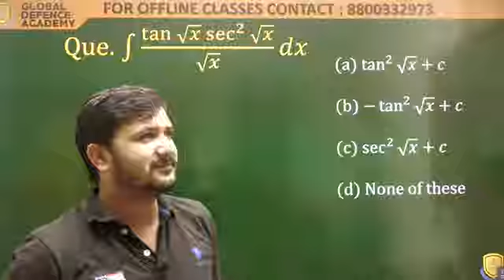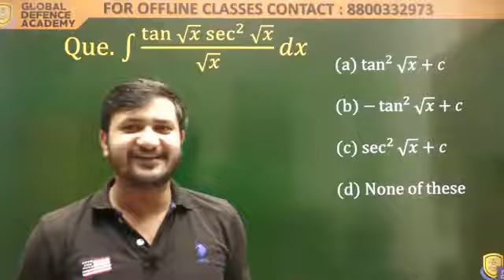Kapil sir math teacher_Best line Motivation_Love you sir🙏